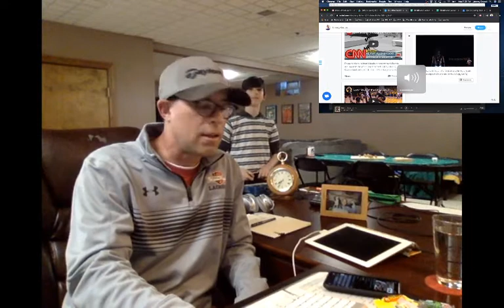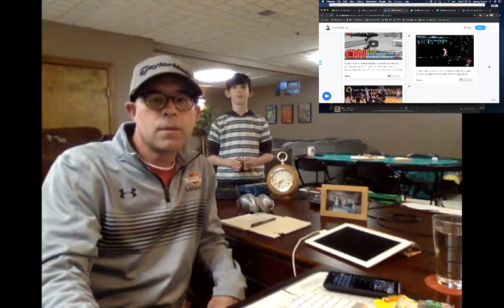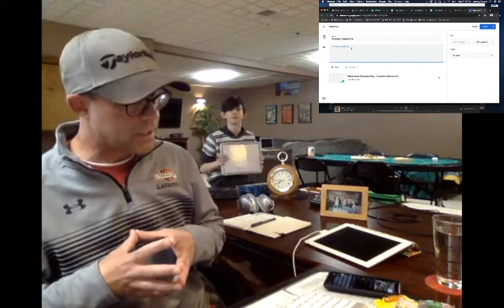Using Sutori And GSheets For Timelines and Sequencing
Sutori is a web-based app that students can use to create timelines and sequences. This video demonstrates how a teacher may build a timeline/sequencing type activity using Google Sheets and Sutori. You can read more details on my blog, Raised Digital.